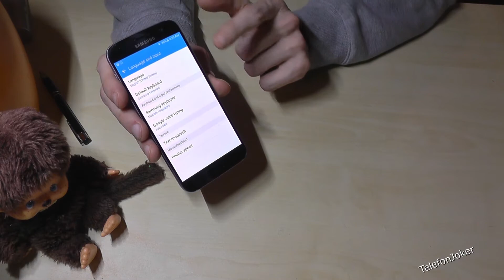Samsung Galaxy S7: Wo verändert man die Sprache (Spracheinstellungen)?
Mit diesem Video möchte ich euch zeigen, wie man beim Samsung Galaxy S7 die Sprache bzw. die Spracheinstellungen verändert.

Vielen Dank für's gucken :-)